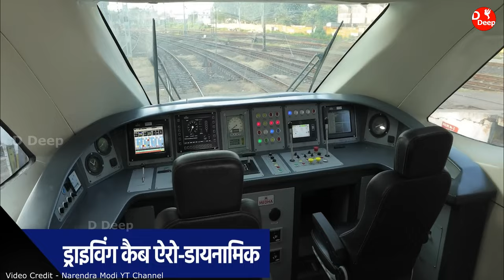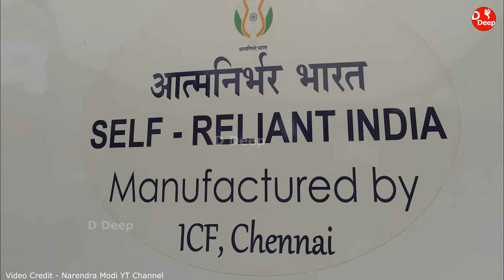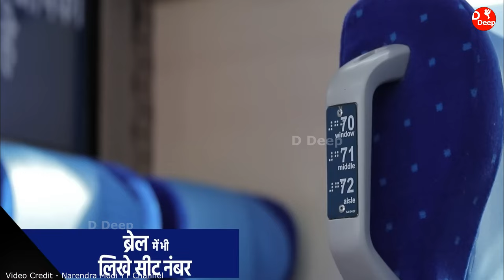Sleeper की नई तस्वीर से दुनिया हैरान ? New vande bharat sleeper coach design | vande bharat train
Topic Cover -
1. vande bharat express
2. vande bharat
3. sleeper vande bharat
4. vande bharat sleeper
5. vande bharat sleeper coach
6. vande bharat train
7. vande bharat sleeper train
8. sleeper vande bharat express
9. vande bharat sleeper trains
10. vande bharat sleeper coach design
11. sleeper vande bharat train
12. vande bharat sleeper coach design
13. new vande bharat
14. vande bharat express train
15. orange vande bharat
16. new vande bharat express
17. vande bharat express sleeper
18. new sleeper vande bharat express